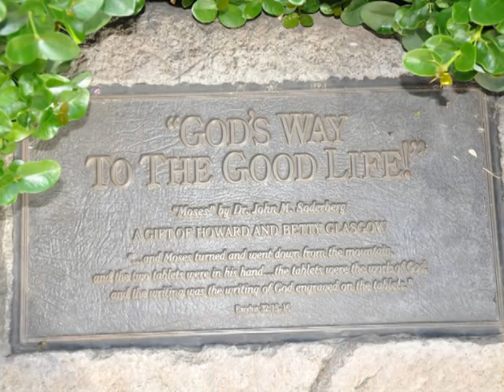Ut Phuong In California 2017